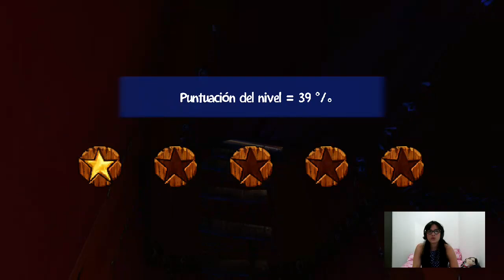Destacado: Rayman 3 HD - Black Lady